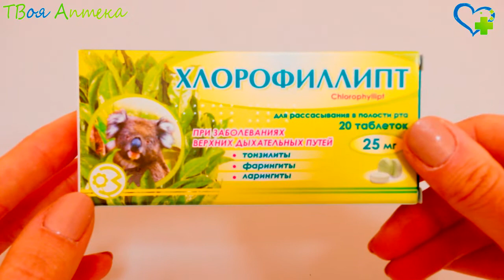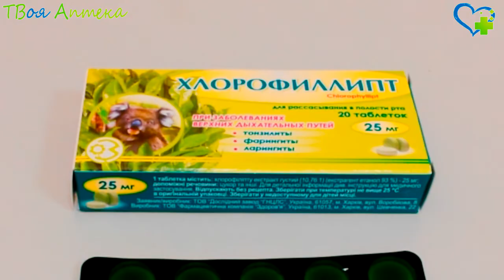Хлорофиллипт таблетки - показания (видео инструкция) описание, отзывы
Хлорофиллипт обладает антибактериальным (бактериостатическим + бактерицидным) действием, а также он активен в отношении антибиотикоустойчивых стафилококков.

Хлорофиллипт применяется при стафилококковых септических состояниях (постинфекционных, послеоперационных, послеродовых), гнойно-воспалительных и послеоперационных осложнениях, вызванных стафилококками, при пневмонии, ожоговой болезни, абсцессе легких, перитоните, плеврите, острых/подострых воспалительных патологиях внутренних половых органов, остеомиелите, послеабортном сепсисе, гнойно-деструктивных формах пиелонефрита, при пара-/метроэндометрите, при уросепсисе (в составе комплексного лечения).

Также применяется данное средство при стафилококковом эндокардите (воспалении внутренней оболочки сердца) у пациентов после операций на сердце.

При болезнях, спровоцированных нестафилококковыми возбудителями, которые устойчивы к антибиотикам, в частности при листериозной инфекции, рожистом воспалении, туберкулезе любой локализации.

Противопоказания
Запрещается Хлорофиллипт в форме раствора для инъекций при гиперчувствительности к составляющим, детям.

Хлорофиллипт в форме спиртового раствора для инъекций вреден пациентам, страдающим алкоголизмом.